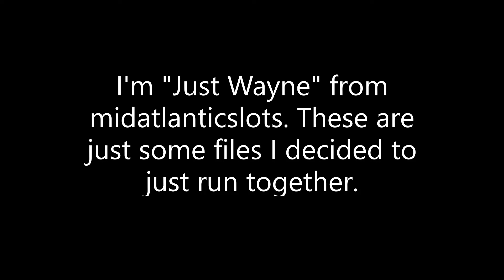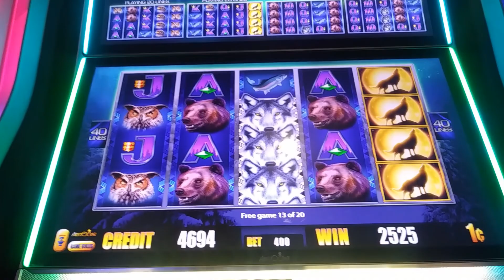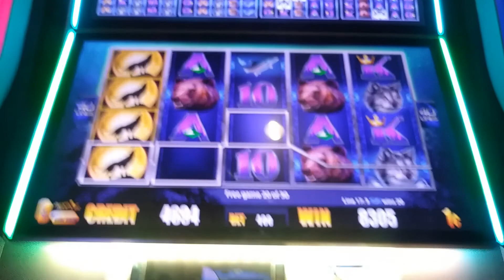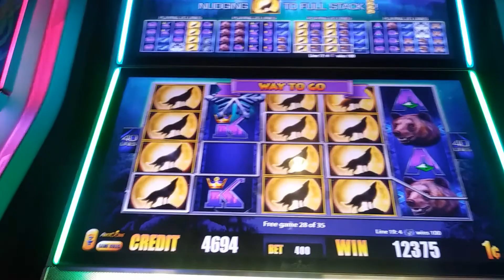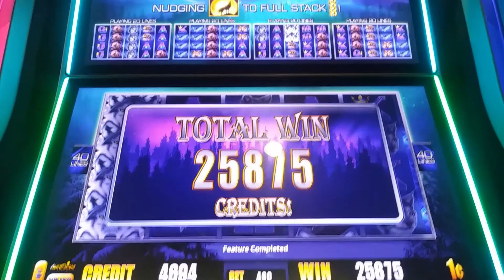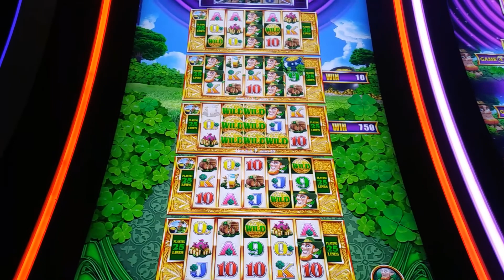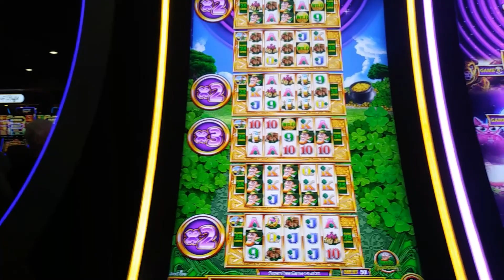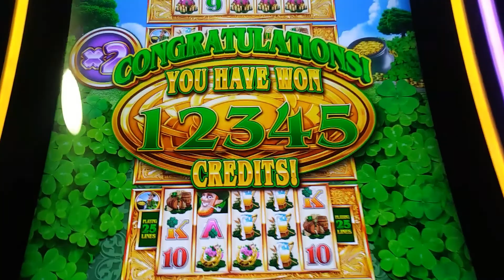Don't expect a lot thrills and all that other BS. Just throwing together some old vids. Cheers!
Ya'll know me from a while ago or at some other slot channel live events. You also know that I am not really into all this uploading stuff, but I'm bored so here we are.
Cheers.